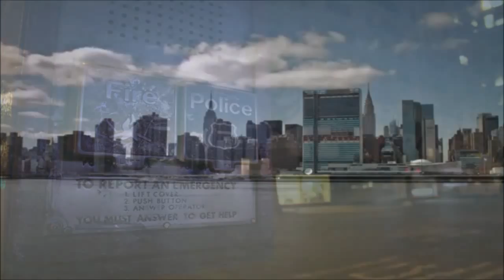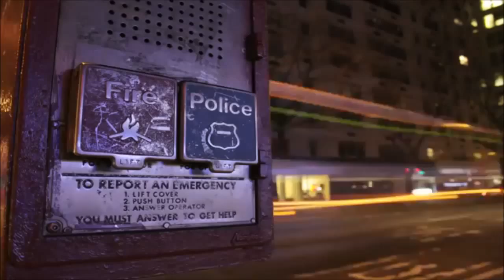Sasha Carassi - Echoes (Original Mix) HD